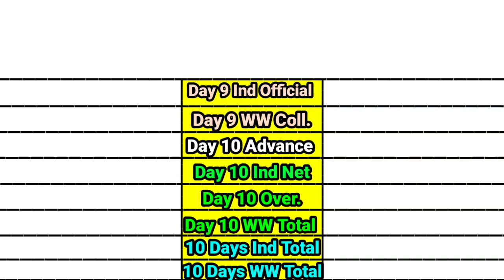Day 10 Official worldwide box office collection of Bollywood movies OMG 2 & GADAR 2।। Akshay & sunny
lifetime world wide box office collection comparison video

Day 10 Official worldwide box office collection of Bollywood movies OMG 2 & GADAR 2 box office comparison
Day 10 Official worldwide box office collection of Bollywood movies OMG 2 & GADAR 2 box office collection
Day 10 Official worldwide box office collection of Bollywood movies OMG 2 & GADAR 2 official collection comparison